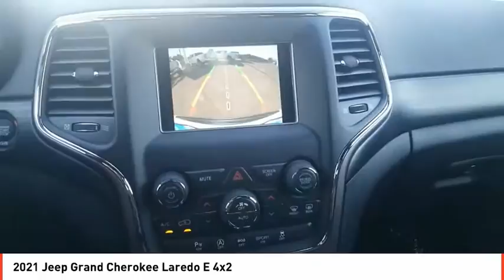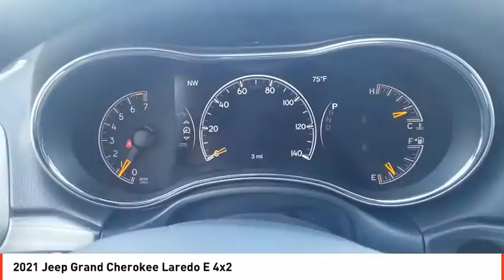2021 Jeep Grand Cherokee Odessa TX MC511914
2021 Jeep Grand Cherokee Laredo E 4x2

Apple CarPlay, Smart Device Integration, Blind Spot Monitor, Dual Zone A/C, Aluminum Wheels, ENGINE: 3.6L V6 24V VVT UPG I W/ESS, Back-Up Camera. Bright White Clear Coat exterior, Laredo E trim. EPA 26 MPG Hwy/19 MPG City! CLICK ME! KEY FEATURES INCLUDE Back-Up Camera, iPod/MP3 Input, Bluetooth, Aluminum Wheels, Keyless Start, Dual Zone A/C, Apple CarPlay, Smart Device Integration, Blind Spot Monitor Rear Spoiler, MP3 Player, Keyless Entry, Privacy Glass, Steering Wheel Controls. OPTION PACKAGES ENGINE: 3.6L V6 24V VVT UPG I W/ESS (STD), TRANSMISSION: 8-SPEED AUTOMATIC (850RE) (MAKE) (STD). EXPERTS ARE SAYING Great Gas Mileage: 26 MPG Hwy. WHO WE ARE Call us up or stop on by! Let's face it: the car buying experience is a big decision. That is why the sales family at All American Chrysler Jeep Dodge of Odessa strives to a hassle free customer experience. Feel free to browse our new and pre-owned inventories of Chrysler, Dodge and Jeep vehicles. Our full service dealership is located in Odessa, TX, and we strive for every customer to leave satisfied! Plus TT&L and fees. Price contains all applicable dealer incentives and non-limited factory rebates. You may qualify for additional rebates; see dealer for details.